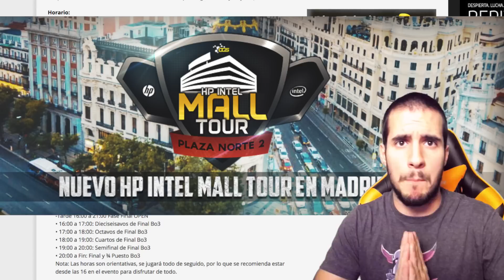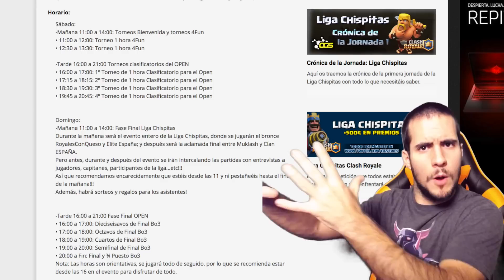MI PRIMER COFRE LEGENDARIO EN CLASH ROYALE - ME TOCA EL DRAGON INFERNAL??? - ESPAÑOL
Hoy abro mi primer cofre legendario en una oferta que me ha tocado! Tendré suerte y pondré el Dragón al 2??
► DIRECTOS BRUTALES!

▄▄▄▄▄▄▄▄▄▄PREGUNTAS FRECUENTES ▄▄▄▄▄▄▄▄▄▄

- Lunes: PRUEBA TU CLAN.
- Miércoles: RETOS MIX y MAZOS MIX
- Jueves: ANIKILORESPONDE
- Viernes: ATACANDO TU ALDEA
- Domingo: ATAQUES DE LOS TOP Y A LOS TOPS
2 veces al mes TOP 5 ROBOS MILLONARIOS + PROMOCIÓN DE CLANES

Mi diseñador es Kino Artdesign y este es su twitter @kino_artdesign

- Utilizo un iPad Air, un iPhone 6S y un iPhone 5 para jugar y para grabar y editar un iMac 27"

TheFatRat - Unity
Odjbox - Otto Croy
JPB - High
Dog_and_Pony_Show

* ¿CREADOR DEL RAP DE LA INTRO y OUTROS?

Imad Moreno, canal de youtube Canciones guapísimas!!

En Clash of Clans llegue el dia 21 de Agosto de 2016 en directo aquí tenéis la serie

Clash Royale llegue el dia 9 de Abril de 2016 en directo, aquí lo tenéis